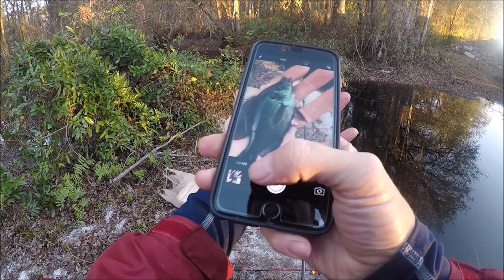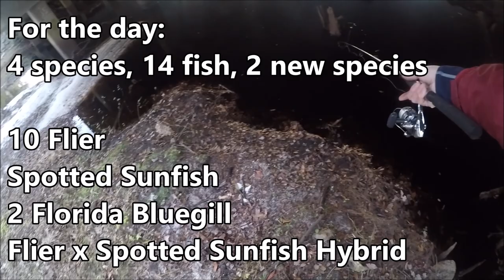Microfishing: Highway Hoppin' for Flier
Finishing up a tough winter weekend of fishing with a quest for my first Flier and my first Mud Sunfish. Only one came in for a landing, but it was well worth the effort to add this biggie to my life list.